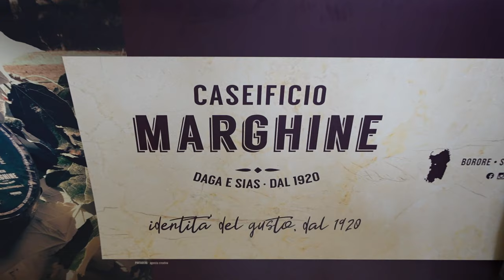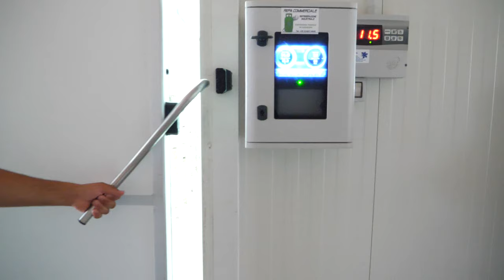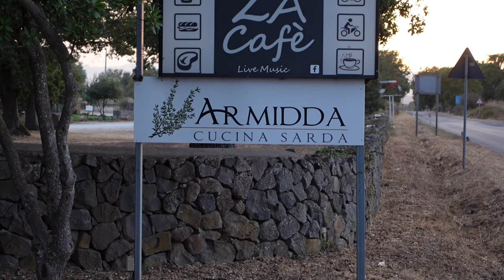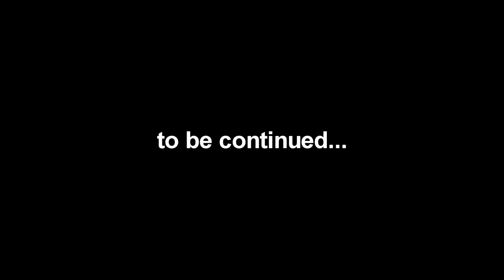Tutti pazzi per il PECORINO SARDO - Ep. 15 🍞🧀🍷🐑🐑🐑🐑🐑🐑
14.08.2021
Il pecorino sardo è uno dei simboli più noti della incredibile e variegata cultura enogastronomica sarda.
Anche se Agosto non è il periodo migliore per la sua produzione vi portiamo a vedere una piccola realtà con dei prodotti di altissima qualità, per poi fare tappa alla trattoria di Roberto Serra, uno chef sardo che con passione ci ha raccontato le sfumature e le peculiarità della cucina sarda, proponendo piatti che esaltano e reinterpretano le tipicità del territorio.

Siamo stati da:
- Caseificio Marghine, Azienda Daga e Siasa, Borore, Nuoro
- Trattoria Sarda Armidda, Strada Provinciale 15, Km 22, Abbasanta, Oristano